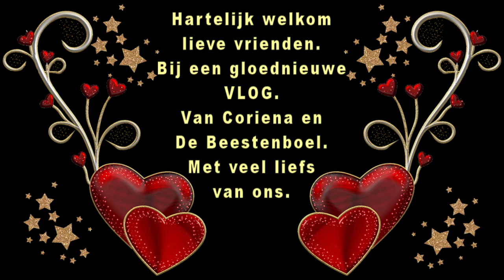Donderdag 5 november Naar de bekende witte wagen voor borstkankeronderzoek #931